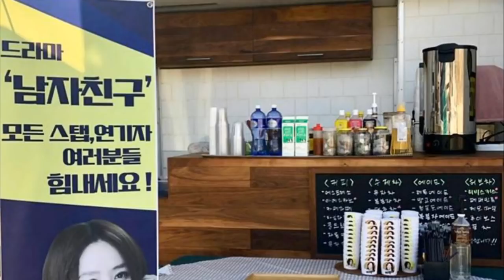190108 Park Bo Gum Actress Kim Hyesoo (China town-Coin locker girl) Send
190108 Park Bo Gum Actress Kim Hyesoo (China town-Coin locker girl) Send